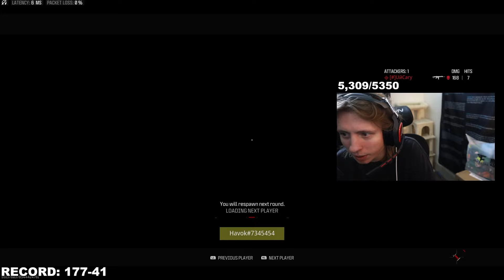Havok Carrying Octane in Ranked Play😂🔥